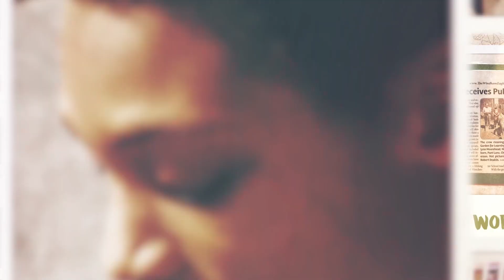Stacey Sanborn, ME, 2023 National Excellence in Teaching about Agriculture Award Winner